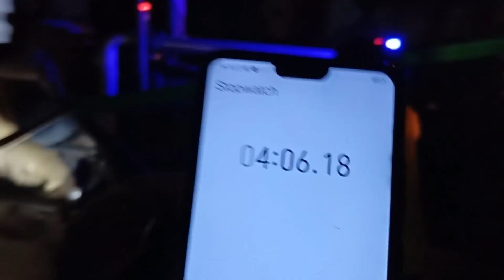मांडोठी 2 हर्रो मुकाबले में 5911 राफेल ने जीता 21000 पहला इनाम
Rafel 1st Price Winner